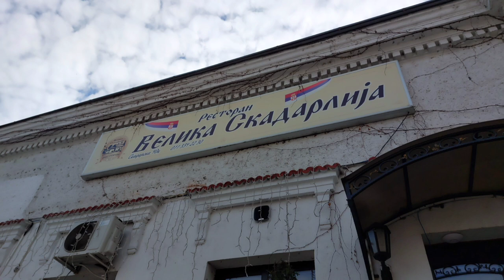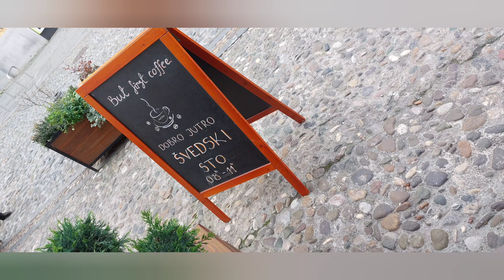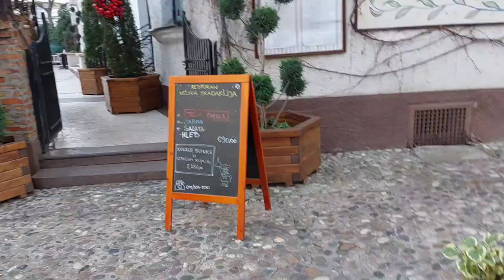Pilgrim's Update Day 285 fromheretojerusalem last at in Belgrade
Is that Sean's bag is fixed there's no reason to hang around any longer. So today is our last day in Belgrade. I go for lunch with Bokik, we visit the market and I have a walk around town...

Anja Bakker

theflautingharper